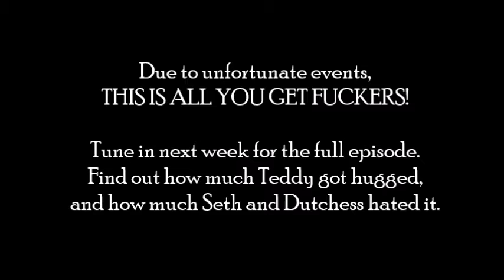Salty Pals - AMONG THE SLEEP | Clippie to whet the appetite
Due to reasons, this is all that we can upload today.

Here's this
LINKIES:
3.
4. Dutchess' etsy shoppe